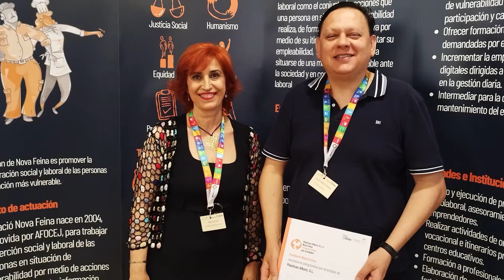ODiSea: 5ªs jornadas Compromiso por el Empleo